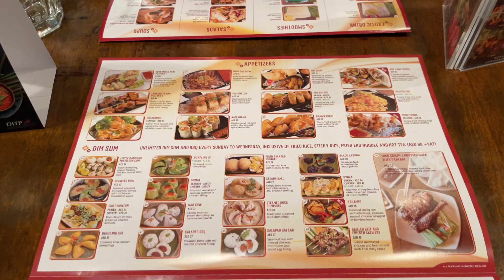MUKBANG AUTHENTIC THAI FOOD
MUKBANG AUTHENTIC THAI FOOD.. Sobrang enjoy ug busog labihan ang akong naexperienced  sa pagngaon sa Little Bangkok Restaurant  last Saturday, September 18, 2021. The restaurant located at Media City, Dubai. Video credits and all the way support  to Tin-Gucs and Family, Thank you so much. Nakaexperienced ko sa eat all you can sa authentic Thai Food.